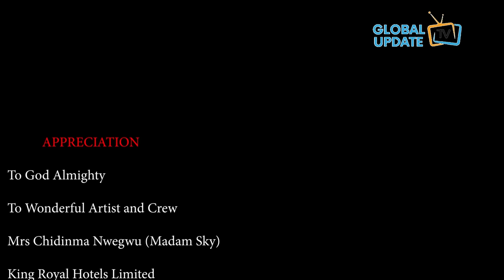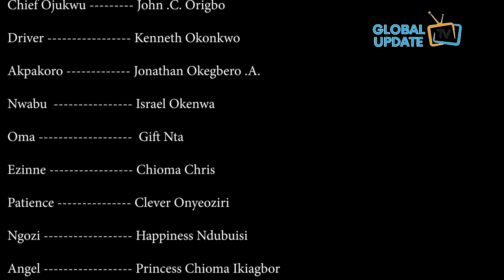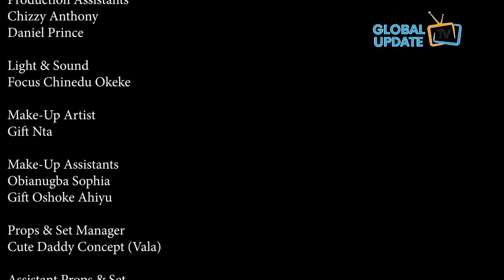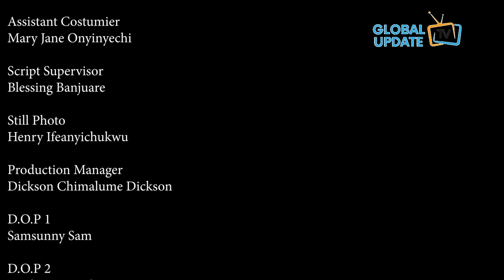EMPTY CASKET SEASON 1(2022 NEW MOVIE) Mercy Kenneth/Tony Umez/2022 Trending Nigerian Nollywood Movie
History is about repeating itself as Amanda has been killed and must be buried that same day just like it was done to her late parents by Chief Clifford, but God in his infinite mercy showed up and scattered their plans by sending his holy Angel to save Amanda for she has a destiny to be fulfilled.